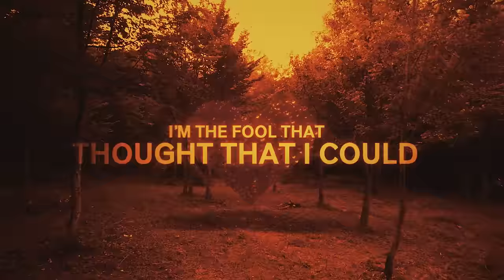Caslow - Fool's Gold (Official Lyric Video) feat. Olivia Ray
⚡️I’m the fool that thought that I could give you hope, call it fools gold

🎤 Lyrics: Caslow - Fool's Gold (feat. Olivia Ray)

0:00 Intro

0:11 Verse 1
[Verse 1: Olivia Ray]
How do you wake up without me?
Am I on your mind in the late night
Driving with the top down in your Audi
Taught me how drive boy
Now you drive me crazy
Couldn't get you out my heart
If you made me

0:32 Pre-Chorus
[Pre-Chorus: Olivia Ray]
Smiling with tears in my eyes
Finding my truth in your lies
Now that your good as gone
Some goodbyes are made to last
Your heart of stone
I’m the fool that thought that I could give you hope
Call it fools gold

0:55 Chorus
[Chorus: Olivia Ray]
Don’t you mention yesterdays
They say life is what you make
Taking shots and taking names
Just to get it right
Wrote my dreams down on the page
Fold it in a paper plane
Made my lemons lemonade

1:19 Drop
[Drop: Olivia Ray]

1:41 Verse 2
[Verse 2: Olivia Ray]
Hold on
No one knows how it all ends anyway
Taking it slow, living fast in the same day

1:51 Pre-Chorus
[Pre-Chorus: Olivia Ray]

2:14 Chorus
[Chorus: Olivia Ray]

2:38 Drop
[Drop: Olivia Ray]

👨‍💻 If you like "Caslow - Fool's Gold (Lyrics) feat. Olivia Ray" check out these other tracks:

Video credit
📷 Alan Crytex
👩‍💻 Share Caslow - Fool's Gold (Lyrics) feat. Olivia Ray with your friends!